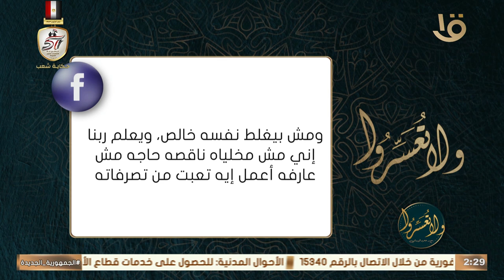ولا تعسروا | الجليس: "أكتوبر ومعنى الحياة" مع د. عمرو الورداني.. حلقة كاملة 8-10-2024